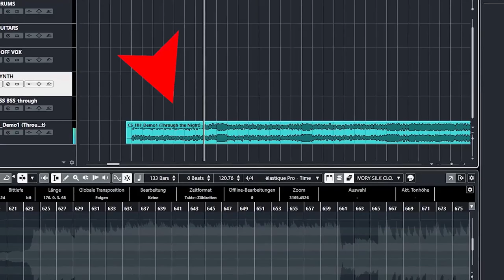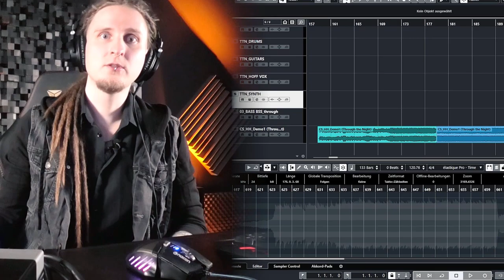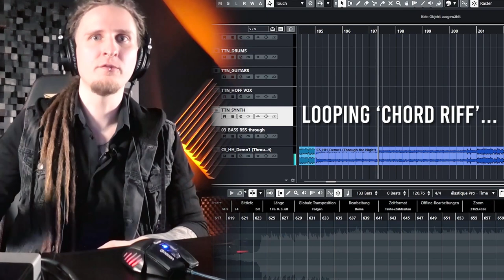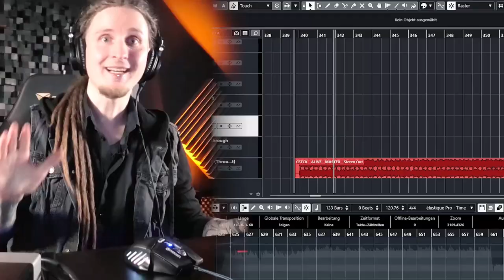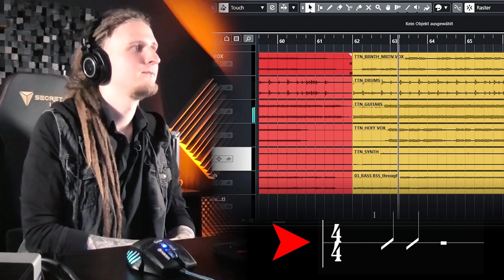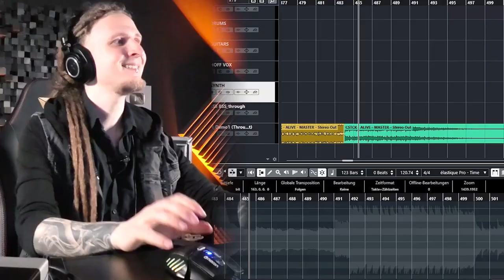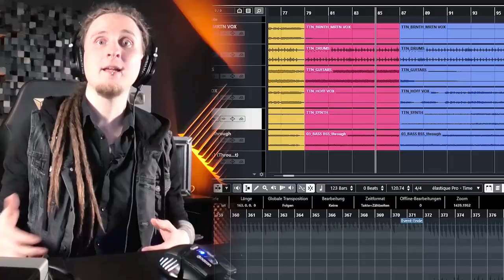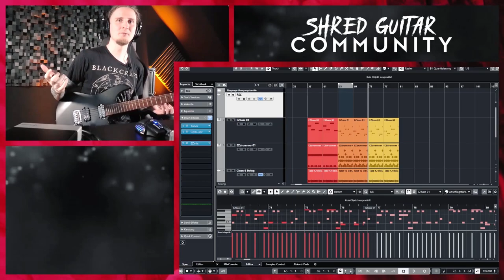The 6 WORST Guitar Songwriting MISTAKES!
Let's check out 6 of the WORST guitar songwriting mistakes!

In this lesson, we go over songwriting mistakes like not getting the intro right, not composing in the right key, bad arrangement habits, and much more. These are all mistakes I personally made on my journey - hope you can learn from my epic fails :)

My 10-week online guitar courses '10 Steps to Modern Shredding' and 'Sweep Picking Masterclass' can be purchased

00:00 Intro
01:20 Mistake #1
04:10 Mistake #2
06:05 Mistake #3
09:02 Mistake #4
09:58 Mistake #5
12:21 Mistake #6

Thanks so much to all my Patrons for making these videos possible!

What awaits you in this video: guitar songwriting, songwriting mistakes, songwriting lesson, songwriting tutorial, songwriting for beginners, songwriting guitar, bernth, guitar lesson, and much more :)